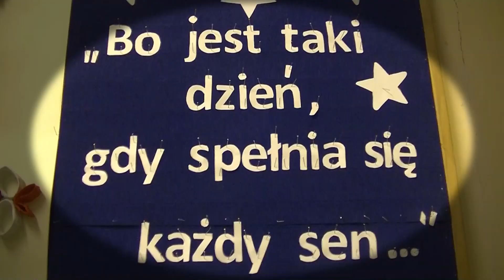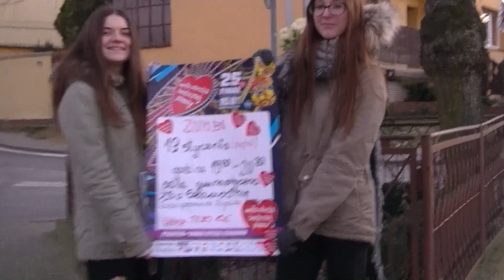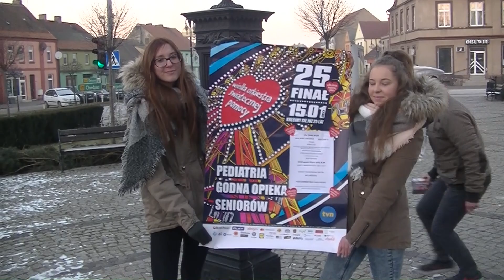WOŚP SZTAB SZAMOCIN